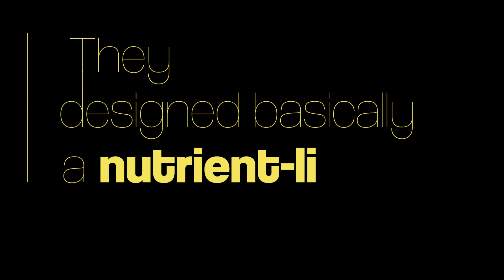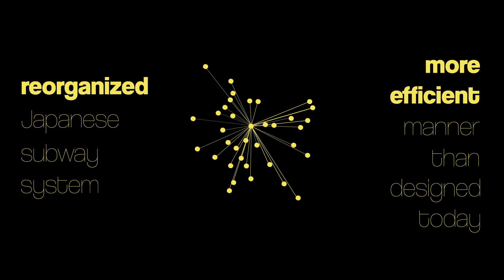Advanced Motion Project 1 | Visualization of Slime Mold Experiment with Paul Stamets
A motion design project made in Adobe After Effects visualizing the slime mold experiment as described by mycologist Paul Stamets in the Joe Rogan Experience #1035.

Built as a student project in Advanced Motion
ATLAS Institute, University of Colorado Boulder